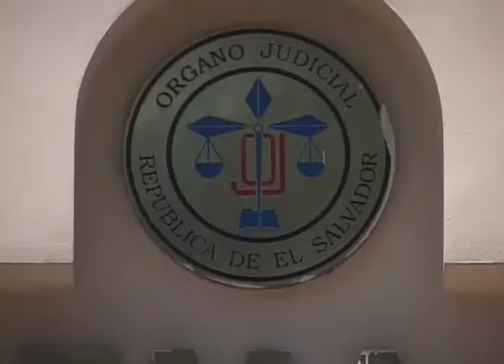CN: Envían a juicio civil a alcalde de Olocuilta por enriquecimiento ilícito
El alcalde de Olocuilta fue enviado a juicio civil por la Corte Suprema de Justicia. Marvin Rodríguez es señalado de cometer el delito de enriquecimiento ilícito. Conozcamos más detalles.